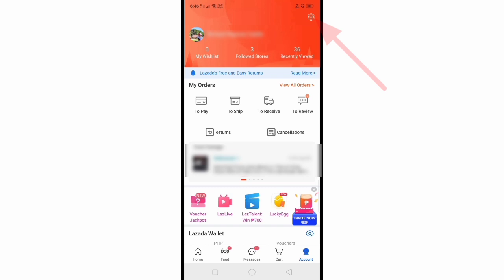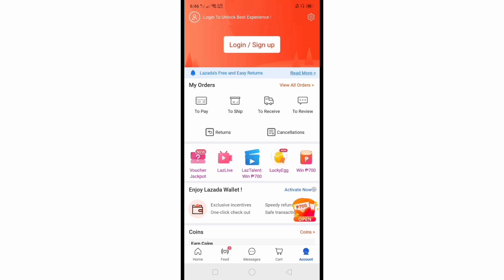How to Logout in Lazada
Do you want to logout to your Lazada app.  In this tutorial I will teach you how to logout to Lazada.

Thanks...